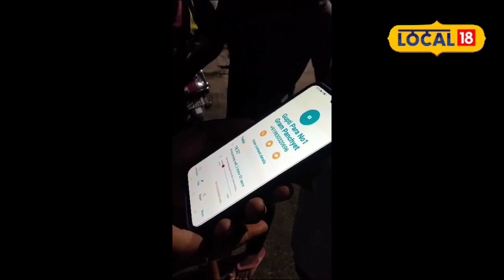Hooghly News: রাতে উপপ্রধানকে ফোন কুকুরের! গলা ফাটিয়ে কান্না, কী করে সম্ভব? শিউরে ওঠা গল্প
হুগলি: পঞ্চায়েত অফিসে আটকে পরেছিল একটি কুকুর। সেই কুকুর নিজেই ফোন করে তাকে উদ্ধার করতে বলল! ঘটনাটি ঘটেছে হুগলির গুপ্তিপাড়া এক নম্বর গ্রাম পঞ্চায়েতে রবিবার রাতে। কিন্তু কী ভাবে একটি সারমেয় ফোন করল, তা এখনো বুঝতে পারছেন না গ্রামের মানুষজন।
হুগলির গুপ্তিপাড়া-১ নং গ্রাম পঞ্চায়েতের বিদায়ী উপপ্রধান বিশ্বজিৎ নাগের কাছে রবিবার রাতে একটি ফোন